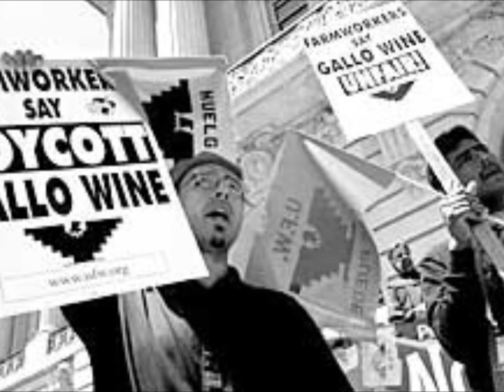Bracero Program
Bracero Program History